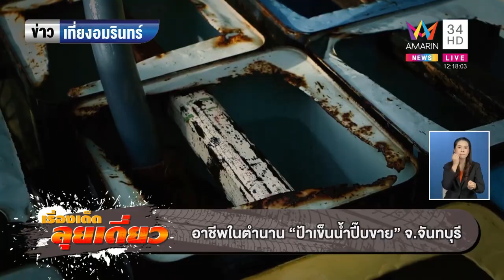Ep281 *คำขอม ในภาษาไทย # 27 รุญ (រុញ) แปลว่า เข็น, ผลัก, ดัน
สวัสดีครับ วันนี้จะนำคำภาษาขอมมาเล่าให้ฟังอีก 1 คำ คำนี้ชาวภาคใต้รู้กันดี ในข้อมูลบอกว่าเป็นภาษาทางใต้ แต่คำนี้ถ้ามาพูดในสามจังหวัดอีสานใต้ ก็จะรู้จักคำนี้ และมีความหมายตรงกันด้วย คำนี้คือคำว่า รุน แปลว่าเข็น หรือ ดัน ที่เราเคยได้ยินคือ รถรุน ภาษาไทย หมายถึง รถเข็น คำว่าเข็น หมายถึงดัน ถ้าลากไปไม่เรียกว่าเข็นนะครับ คำว่า รุน (រុញ) ในภาษาขอมสะกดด้วย ญ หญิง ครับ
           รถเข็น ในความหมายอย่างกว้างคือยานพาหนะที่เคลื่อนที่โดยการออกแรงผลักหรือเข็น เป็นเครื่องอำนวยความสะดวกพื้นฐาน ในการขนย้ายสิ่งของ ในสมัยโบราณมนุษย์เริ่มทำล้อเลื่อนจากโครงไม้เป็นสำคัญ เช่น เกวียน รถม้า รถศึก เป็นต้น ปัจจุบันวัสดุที่นำมาใช้ทำรถเข็น มีหลากหลายชนิดด้วยกัน เช่น รถเข็นเหล็ก รถเข็นสเตนเลส รถเข็นอะลูมิเนียม เป็นต้น
          สมัยเด็กรู้จักกันดี หมายถึงรถเข็น ขนน้ำบรรจุปี๊บไปขาย จำได้ว่ามีทั้งน้ำดื่ม และน้ำใช้ ถ้าเป็นน้ำใช้ขายปี๊บละ 2 บาท ทุกวันนี้ยังมีคนทำอาชีพนี้อยู่ คือ ใช้รถเข็น เข็นน้ำไปขาย มักนำไปส่งที่ร้านก๋วยเตี๋ยว เพราะ เป็นน้ำจากแหล่งน้ำบาดาล จะไม่มีคลอรีนเป็นส่วนผสม
        รถเข็นอาจแบ่งได้ตามวัตถุประสงค์การใช้งาน คำว่า "รถเข็น" จึงอาจหมายถึง
    รถเข็นของ (pushcart)
    รถเข็นจ่ายตลาด (shopping cart)
    รถเข็นคนไข้, รถเข็นคนพิการ (wheelchair) บางทีก็เรียก เก้าอี้ล้อ
    รถเข็นเด็ก (baby transport)
    รถเข็นก่อสร้าง (wheelbarrow)
    รถเข็นสัมภาระ, รถเข็นกระเป๋าเดินทาง (baggage cart)
    รถทรอลลี่ (trolley)
     คำว่า รุน ภาษาปากทางภาคใต้ เป็นคำสะแลง หมายถึง ดัน อย่าไปพูดว่า ขอรุนหน่อย แบบนี้ไม่ได้นะครับ
บางคนอาจจะได้ยินคำว่า รุญเจริญ คำนี้เป็นคำขอม 100 % คำว่า รุญ คือการผลักและดันไปข้างหน้า คำว่า เจริญ แปลว่า มาก ความหมายคือ ผลักดันมาก หมายถึง ผลักดันมากไปสู่ความรุ่งเรือง
      วันนี้เสนอภาษาขอมในภาษาไทย คือ คำว่า "รุญ" นำมาเล่าให้ฟัง จะนำมาเสนอไปเรื่อย ๆ เพราะมีเยอะมาก
คนไทยจะได้เข้าใจถูกต้อง ตามความเป็นจริงเสียที